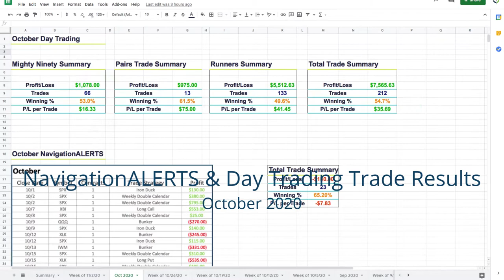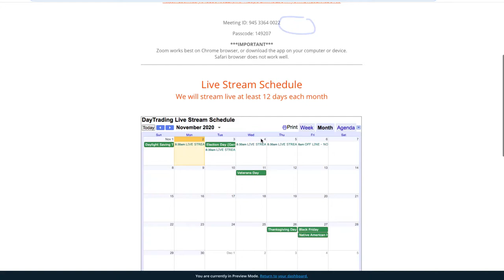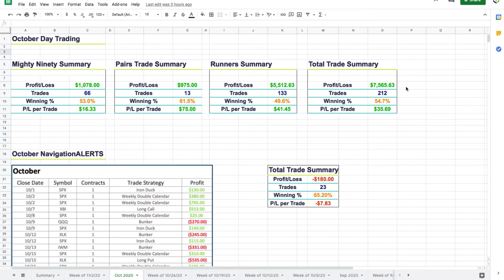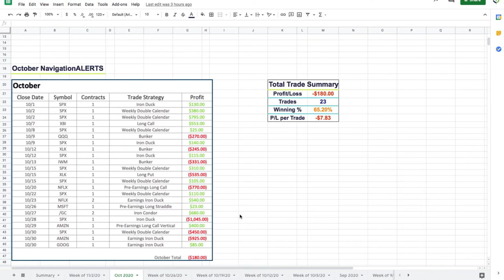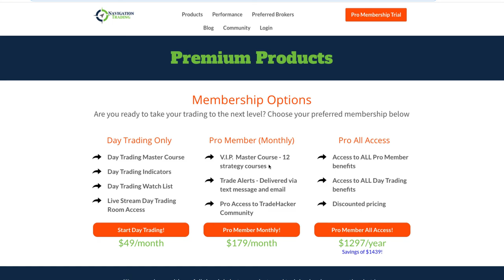NavigationALERTS & DayTrading Trade Results October 2020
We booked over 7,500 in Day Trading alone. We were a little in the red this month on our core strategies, but overall not a bad month! For full details on what strategies we used in October, watch our video!

Happy Trading!

YouTube.com/navigationtrading
Facebook.com/navigationtrading